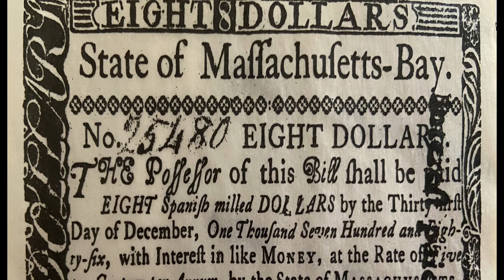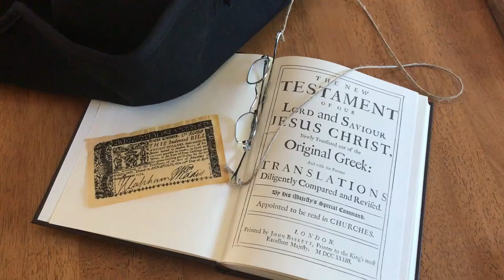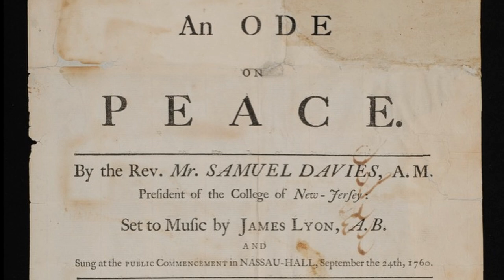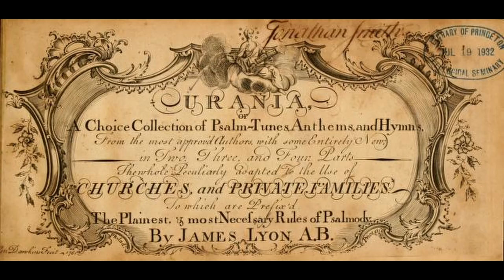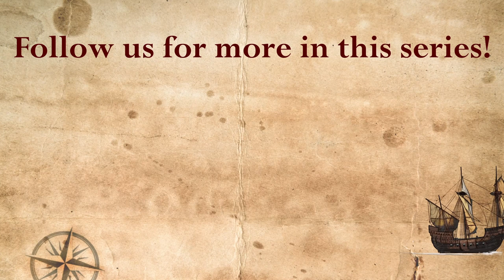King's Tyranny to Township of Machias 1769 - 1771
5th VIDEO - Machias grew quickly as their lumber industry became successful.  After years of requesting official township status from Nova Scotia, Machias turned to Massachusetts and was granted township status.  Before the title of township would be approved, several demands had to be met.
This video briefly discusses those demands and who helped accomplish them.
Some of these topics will be explored in more detail in future videos.

If you have ideas for future projects, we would enjoy hearing them.